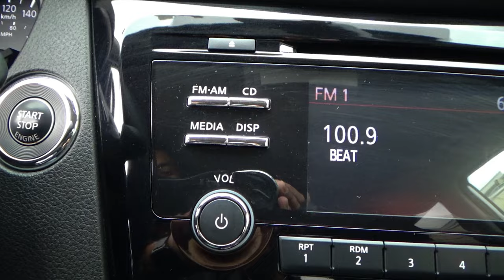Nissan / X-Trail / 2018 - 10308